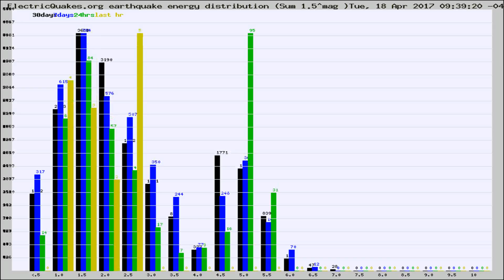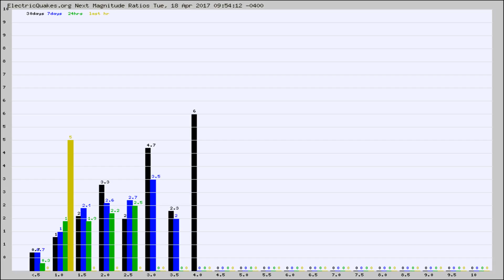Todays_Hourly_World_Earthquake_Statistics_from_ElectricQuakes.org_04-18-17+10:02:01